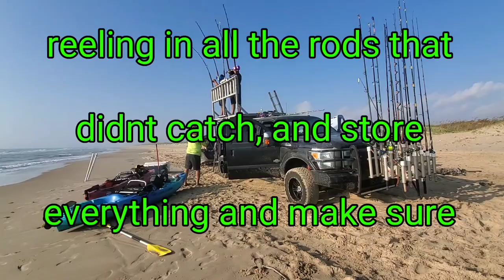Way down South in No Mans Land Shark fishing trip not for the faint of heart or mind always gota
1902 S.P.I.D suite A
Corpus Christi, TX.78416